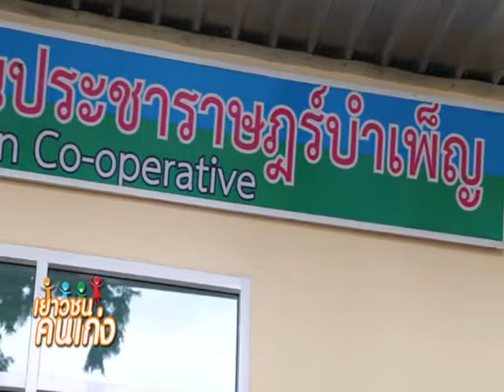รายการเยาวชนคนเก่ง วันที่ 22 สิงหาคม 2558 ตอน รู้จักใช้รู้จักออม part2